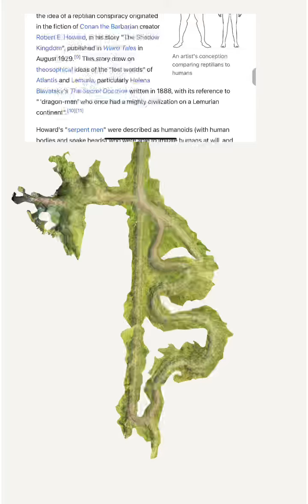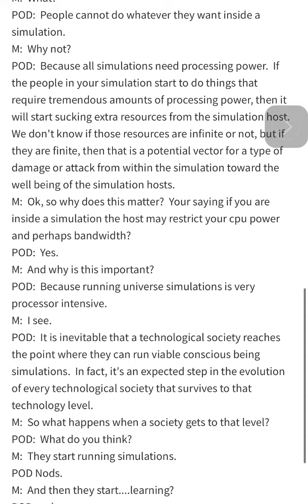Quick review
Please explain everything in the YouTube comment section of the original post on Matt Ready’s personal YouTube channel.  Please be polite.